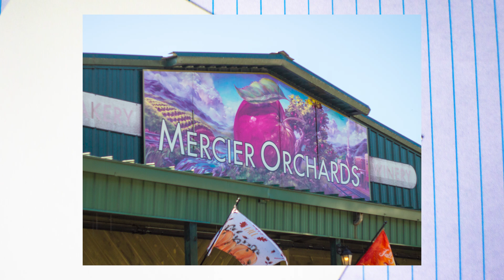Photo Album 82: Mercier Orchards | Olympus E-PL3 Micro Four Thirds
Lenses:
7artisans 50mm f/1.8
7artisans Photoelectric 35mm f/1.4
Minolta 55mm f/1.9 Rokkor
Minolta 45mm f/2 Rokkor-X
Vivitar 28mm f/2.5
Vivitar 62mm F/2.8 Macro
Vivitar 200mm f/3.5
TTArtisan 23mm f/1.4
Pocket Dispo 28mm f/11